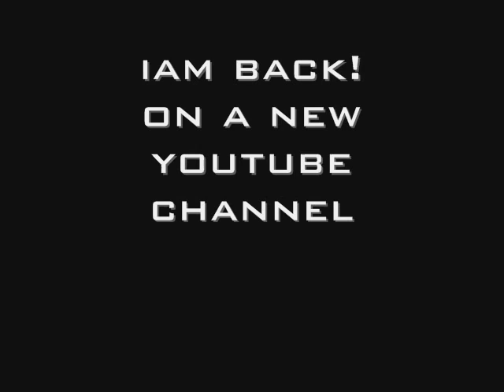MY NEW PAGE !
CGI ,VIDEOS, aE, C4D, MOVIE MAKER,AND MORE, FILM.